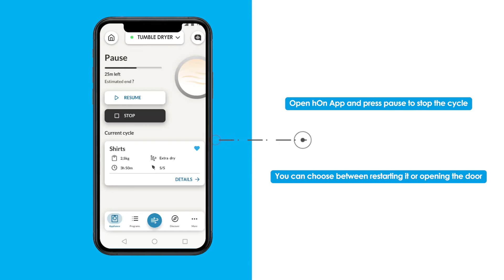Tumble dryers | Candy - RapidÓ – Stop&Go